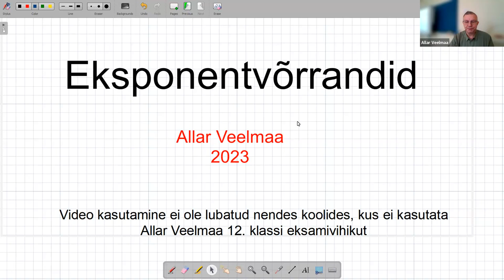Eksamieelne konsultatsioon nr 2. Eksponentvõrrandid.